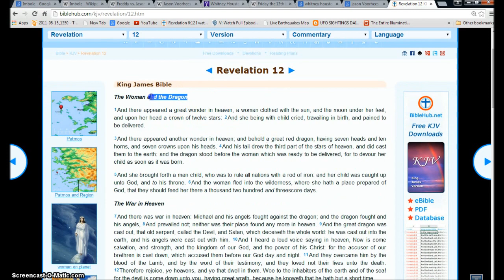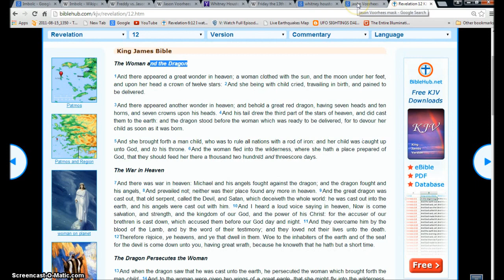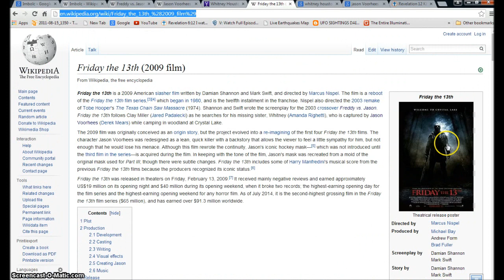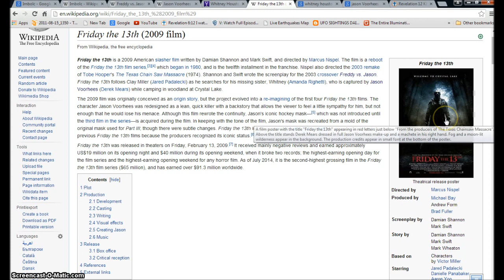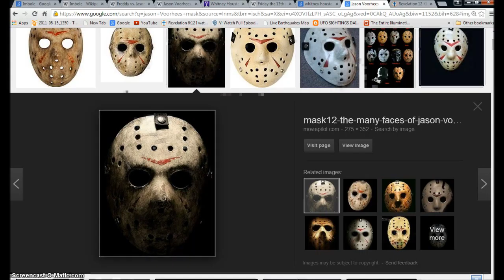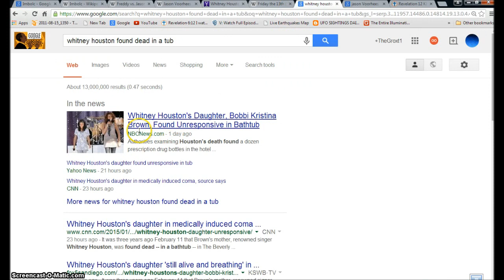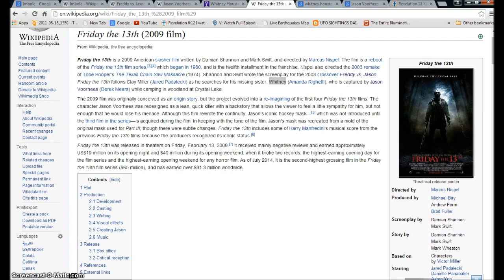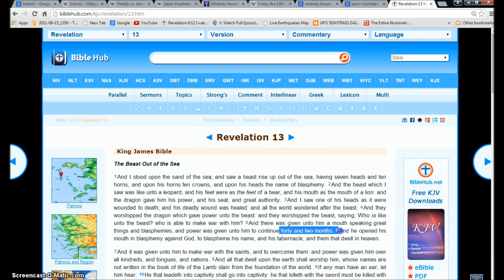Whitney Houston's Daughter Bobbi Kristina Brown. And the Rev 13 Beast. Illuminati Freemason event.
An investigative look into the Strange event with Whitney's Daughter. Symbolizing the Rev 13 beast out of the sea coming after the woman.
◄ Revelation 13 ►
1And I stood upon the sand of the sea, and saw a beast rise up out of the sea, having seven heads and ten horns, and upon his horns ten crowns, and upon his heads the name of blasphemy. 2And the beast which I saw was like unto a leopard, and his feet were as the feet of a bear, and his mouth as the mouth of a lion: and the dragon gave him his power, and his seat, and great authority. 3And I saw one of his heads as it were wounded to death; and his deadly wound was healed: and all the world wondered after the beast. 4And they worshipped the dragon which gave power unto the beast: and they worshipped the beast, saying, Who is like unto the beast? who is able to make war with him? 5And there was given unto him a mouth speaking great things and blasphemies; and power was given unto him to continue forty and two months. 6And he opened his mouth in blasphemy against God, to blaspheme his name, and his tabernacle, and them that dwell in heaven.

7And it was given unto him to make war with the saints, and to overcome them: and power was given him over all kindreds, and tongues, and nations. 8And all that dwell upon the earth shall worship him, whose names are not written in the book of life of the Lamb slain from the foundation of the world. 9If any man have an ear, let him hear. 10He that leadeth into captivity shall go into captivity: he that killeth with the sword must be killed with the sword. Here is the patience and the faith of the saints.

11And I beheld another beast coming up out of the earth; and he had two horns like a lamb, and he spake as a dragon. 12And he exerciseth all the power of the first beast before him, and causeth the earth and them which dwell therein to worship the first beast, whose deadly wound was healed. 13And he doeth great wonders, so that he maketh fire come down from heaven on the earth in the sight of men, 14And deceiveth them that dwell on the earth by the means of those miracles which he had power to do in the sight of the beast; saying to them that dwell on the earth, that they should make an image to the beast, which had the wound by a sword, and did live. 15And he had power to give life unto the image of the beast, that the image of the beast should both speak, and cause that as many as would not worship the image of the beast should be killed.

16And he causeth all, both small and great, rich and poor, free and bond, to receive a mark in their right hand, or in their foreheads: 17And that no man might buy or sell, save he that had the mark, or the name of the beast, or the number of his name. 18Here is wisdom. Let him that hath understanding count the number of the beast: for it is the number of a man; and his number is Six hundred threescore and six.

Hallelujah.